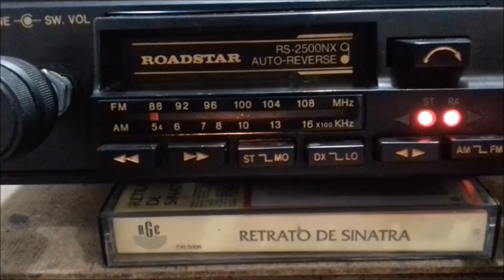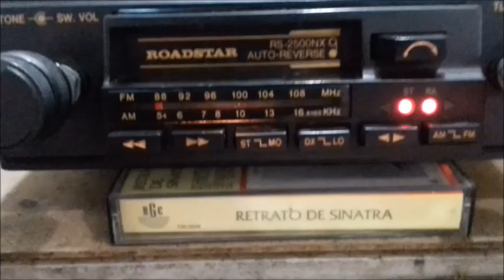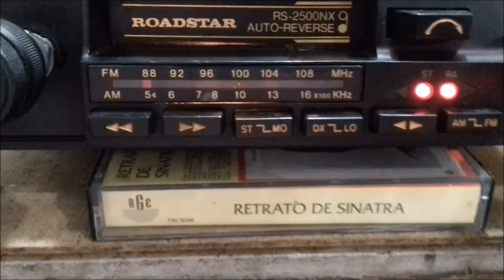Roadstar RS 2500NX Teste de funcionamento do auto rádio FM AM e toca fitas auto reverse by, Vargas R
Abaixo o link para o anúncio no Mercado Livre ...
Teste de funcionamento do auto radio e toca fitas auto reverse Roadstar modelo RS-2500NX.
Um belo aparelho, mas não tão bom quanto os fabricados no Japão nos anos 70.
Mas está muito conservado com correias novas, regulado e higienizado.
 Uma boa opção para quem quer equipar o seu antigo sem gastar muito.
Restauração By, Vargas Rádios Amparo